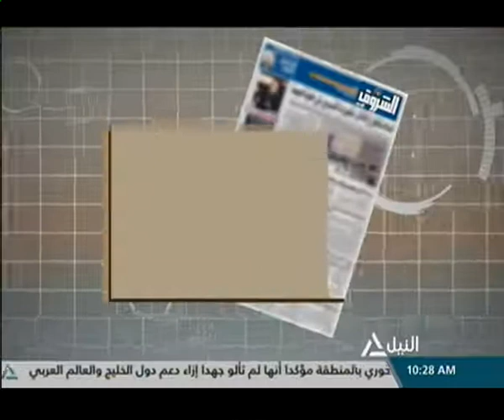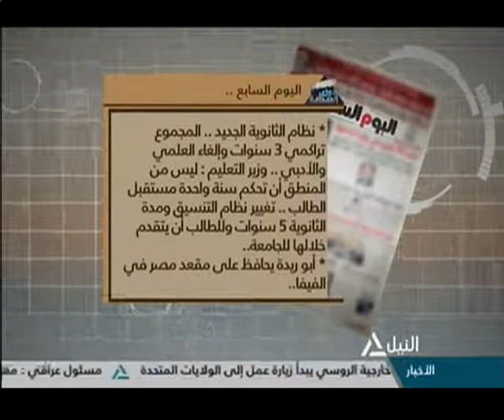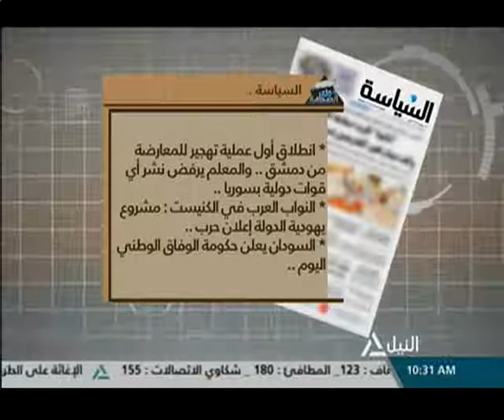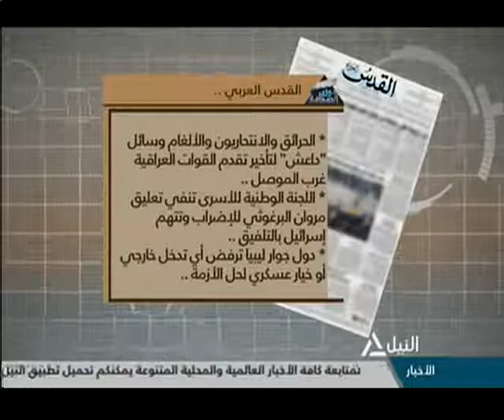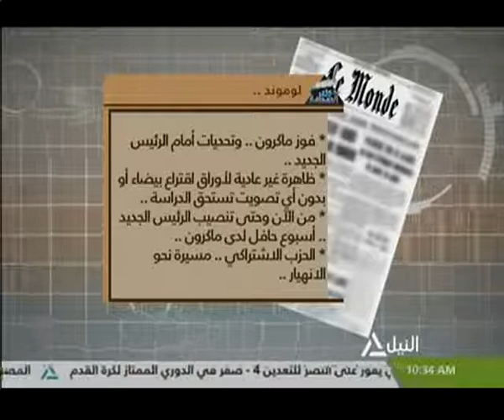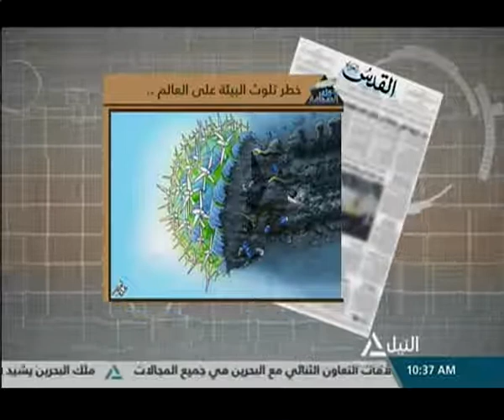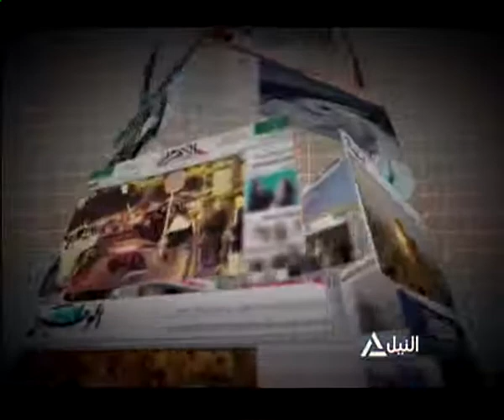جولة الصحافة 09-05-2017